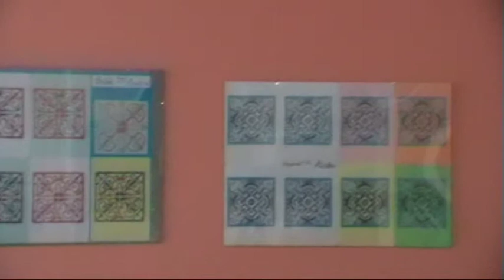Dvořákův Lipník - Koncert ze skladeb Antonína Dvořáka a českých autorů dne 5. května 2017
Dne 5. května 2017 se konal Koncert ze skladeb Antonína Dvořáka a českých autorů. Naše pozvání přijaly i dvě úžasné klavíristky ze SZUŠ Tutti music v Třinci. Všichni vystupující předvedli úžasné výkony a nám zpříjemnili páteční podvečer. Zde je záznam z koncertu.